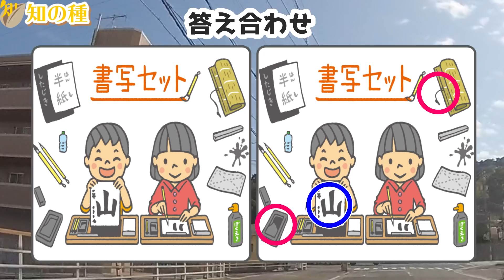🔷イラスト間違い探し🔷高齢者向け脳トレ！YouTube動画クイズで楽しく認知症予防vol202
高齢者向け脳トレクイズとして人気な3ヶ所の違うところがある間違い探しです。
90秒の制限時間内に探し出してください！

00:00 オープニング
00:40 1問目：押入れスッキリ気持ちいい
02:53 2問目：リモート塾
05:00 3問目：書写セット
07:07 4問目：粗大ごみを捨てちゃおう
09:14 5問目：ハンバーグ定食
11:18 おまけの問題

全問正解したツワモノがいたら、コメントで自慢してきてください。

★日本語字幕以外にも英語と韓国語を入れていますので、必要に応じて活用ください